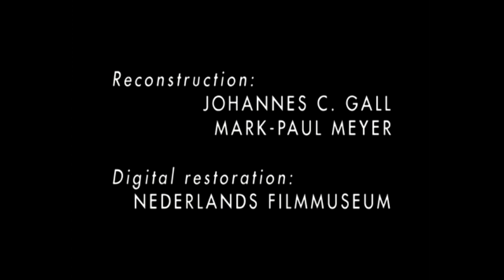Paolo Pagnani: REGEN suite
Tratto dall'album HEAVEN di Paolo Pagnani. Una sonorizzazione personalissima e suggestiva di un cortometraggio d'epoca.
Paolo Pagnani: Piano
Flauto: Carmine Marigliano
Fisarmonica: Martina Mollo
Violino: Gianfranco Conzo
Violoncello: Raffaele Sorrentino
Chitarra: Riccardo Prencipe

Registrazione, mixaggio e mastering: Paolo Rescigno per Studio 52 - Napoli